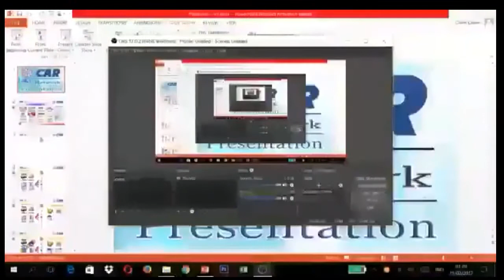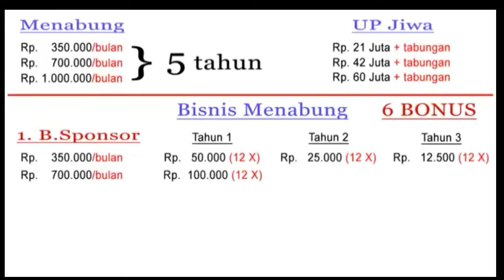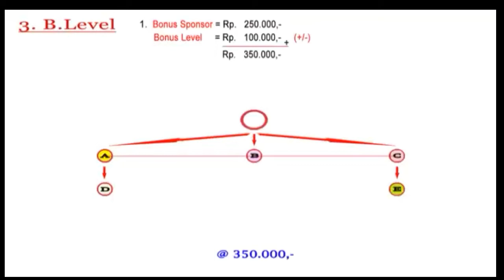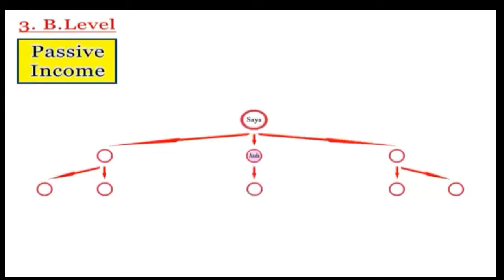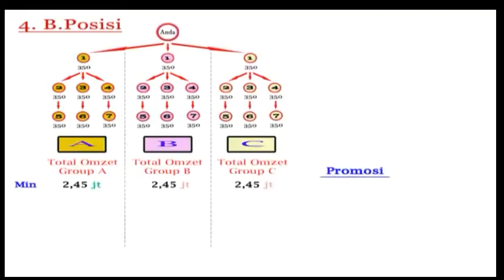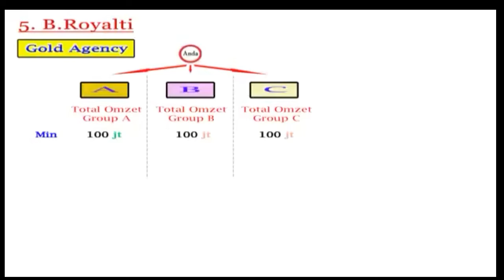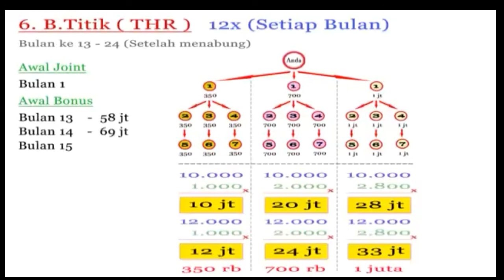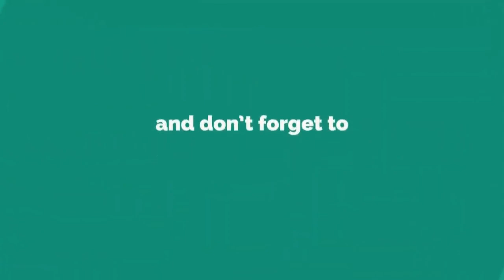🔴VIRALL WASPADA TIPU DAYA 3I CAR II KEDOK ASURANCE II TONTON SAMPAI HABIS JANGAN SALAH PAHAM.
3 MANFAAT besar BERGABUNG di bisnis Tabungan CAR 3i networks

*1. INVESTMENT (Tabungan Investasi)*

Dengan menabung Rp.350.000 perbulan selama 5 Tahun di CAR anda akan mendapatkan potensi keuntungan hingga umur 74 Tahun. Ya, berapapun umur anda saat ini, anda cukup menabung selama 5 Tahun pertama saja (Kami sangat sarankan BUDAYAKAN MENABUNG minimal selama 5 tahun), di Tahun ke 6 dan selanjutnya anda tidak perlu menabung lagi dan tabungan anda akan berpotensi terus mengalami pertumbuhan sesuai perkembangan nilai aktivitas bersih (NAB) nya.

*2. INSURANCE (Proteksi Jiwa)*

Bandingkan saat anda menabung di Bank konvensional, Anda tidak akan di proteksi sama sekali. Jika Anda menabung di CAR maka anda akan diproteksi Uang Pertanggungan (UP) Rp. 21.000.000,- (untuk premi Rp.350.000 perbulan), Rp. 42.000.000,- (untuk premi Rp.700.000 perbulan),
Rp. 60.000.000,- (untuk premi Rp.1.000.000 perbulan) Jika Terjadi Resiko Meninggal Dunia walaupun anda baru menabung 1 atau 2 bulan di CAR, anda sudah berhak mendapatkan PROTEKSI PENUH dari CAR.

*3. INCOME (Penghasilan)*

Ajaklah keluarga, kerabat, teman & kenalan untuk menabung di CAR dan dapatkan PASSIVE INCOME setiap bulan yang akan di transfer langsung ke rekening anda secara otomatis (setiap tanggal 15-16). Ya, sekali cerita dan mereka menabung setiap bulan, maka anda juga akan terima bonus SETIAP BULAN seperti gajian. Dahsyatnya lagi, 3i Networks menggunakan pemasaran dengan sistem Networking atau jaringan, artinya apabila nasabah dibawah jaringan anda bertumbuh maka potensi bonus andapun juga akan bertumbuh. ANDA YANG MAMPU MELIHAT PELUANG DAHSYAT...

Siapa yang tidak ingin punya tabungan masa depan?
Siapa yang tidak ingin di proteksi jika terjadi resiko meninggal ?
Siapa yang tidak ingin mendapatkan passive income setiap bulan ?

Ayo segera BERGABUNG di CAR 3i Networks
Karena bisnis ini layak diperjuangkan bpk & ibu

*MENEMBUS BATAS*